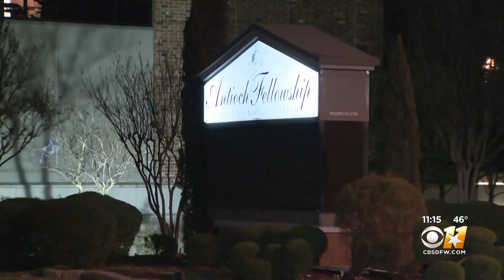Parents ask Prosper ISD to hold special election for seat vacated after arrest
The seat's former holder was arrested for allegedly touching a 16-year-old girl, and parents say they do not trust the district to appoint anyone.